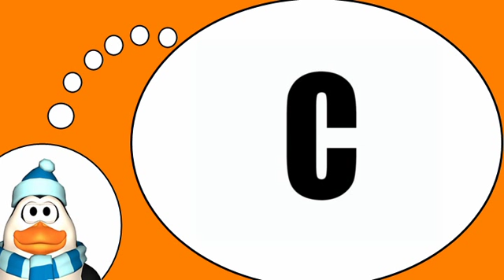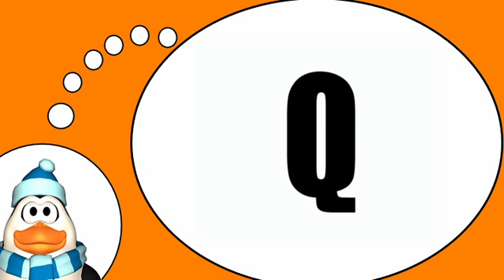法语为大家 = 学习字母与我